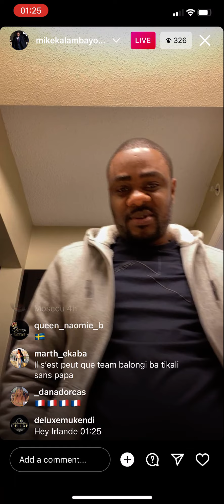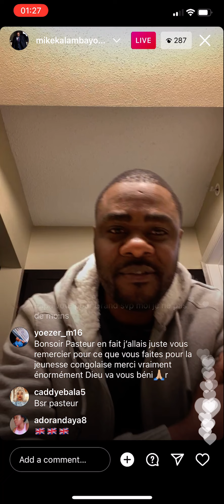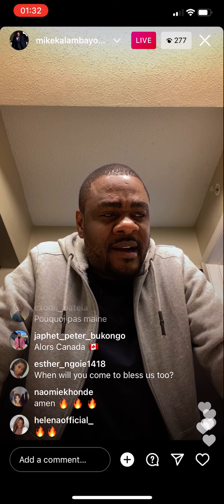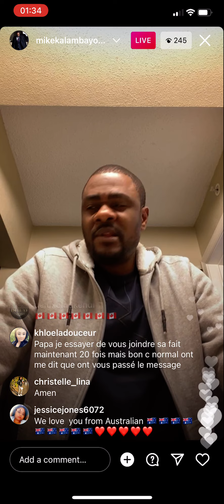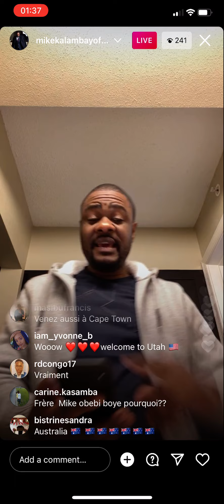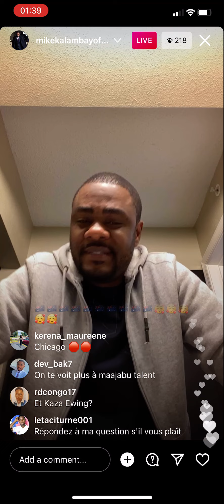🔥🔥BONNE NOUVELLE POUR PENIELLE NSAMBA MIKE KALAMBAYI PARDON SA FEMME ET PARLE DE MAAJABU 💪💪🥰💕